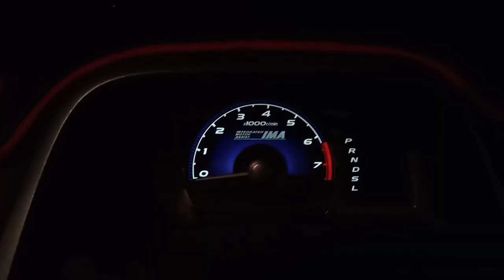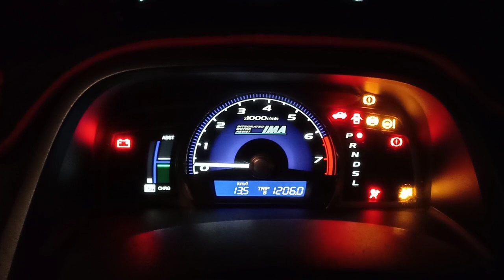Bachoon Ne Kya Raat Ko Drama I by AISHA BUTT I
Address:
Gujrat, Pakistan.